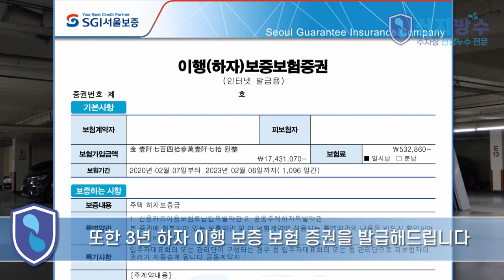신개념 유도방수 아파트 주차장 천장 누수 시공 영상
신개념 아파트 주차장 천장 누수 유도방수 시공 영상
신지방수로 문의하시면 됩니다.

4K HD  Free Stock Footage Videos - No Copyright | Self-produced Video